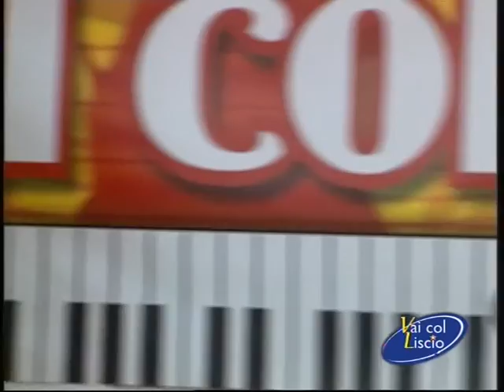"ITALIANISSIMA" (tarantella) di G. SPINELLI - R. ZORZO - M. TOPO *(bis finale prima della sigla)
*GIUSEPPE SPINELLI*
La risposta al divertimento dei vostri intrattenimenti musicali!
 Spettacoli Musicali
 Serate Danzanti
 Banchetti
 Matrimoni
 Anniversari
 Fidanzamenti
 Battesimi
 Cresime
 Ricevimenti
 Compleanni
 Piano bar
 Feste di piazza
 Karaoke
 Serenate
 Corsi di fisarmonica individuali per tutte le età